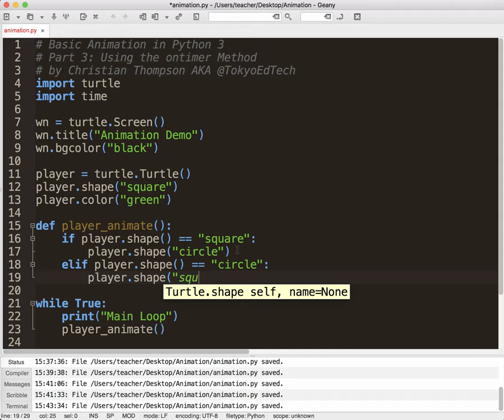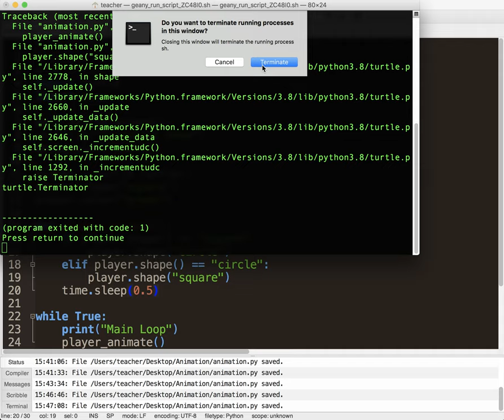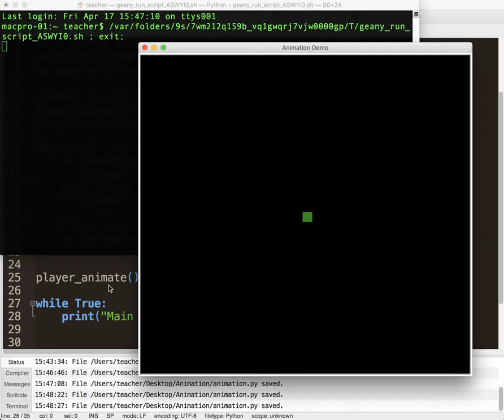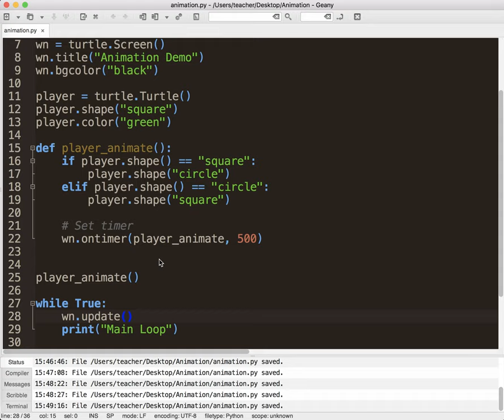Basic Animation in Python 3 Part 3: ontimer Method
In this series I explain how animation works and how to code animated sprites in Python 3 using the Turtle Module.